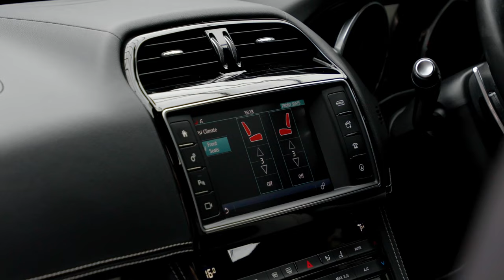Jaguar F-PACE 3.0 V6 S Auto AWD Euro 6 (s/s) 5dr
A Beautiful Low Mileage F-PACE V6 S With Only 2 Owners From New & Detailed Service History, Finished In Fuji White Gloss Over White And Black / Ivory Bi-Colour Leather Upholstery, 20in Alloy Wheels In Gloss Black With Red Callipers, Heated Front Seats, Meridian Surround Sound System, Adaptive Cruise Control, Timed Climate With Remote, InControl Secure (Subscription Required) , Lane Keep Assist And Driver Condition Monitor, Privacy Glass (Rear Side And Rear Glass), 2 12V Power Sockets In Second Row, Rear Camera With Parking Sensors, Navigation with Bluetooth, Apple And Android CarPlay And Much More. Auto 100 are one of the largest independent prestige & supercar specialists in the UK. As a family run business, we have collective experience of over 500 years ensuring our commitment to providing unsurpassed personal service to every client. Every vehicle in our hand selected inventory enjoys our meticulous approved preparation program, ensuring our commitment to providing the finest examples available. Every Auto100 Approved Vehicle is available with up to 24 months extended warranty, a graphene ceramic coating and competitive finance packages. (U38351)